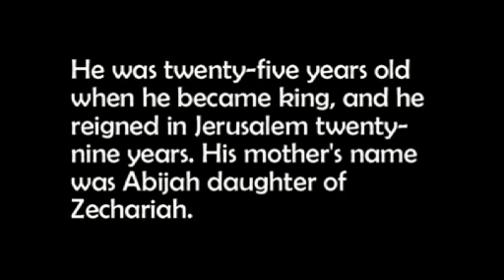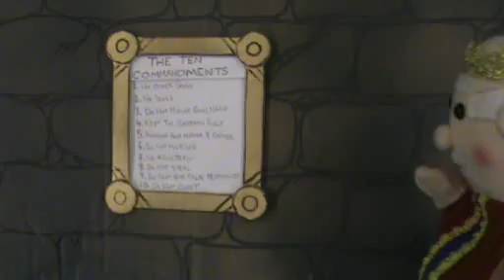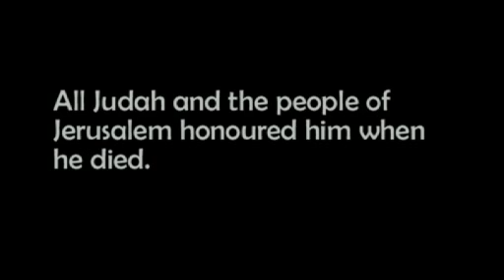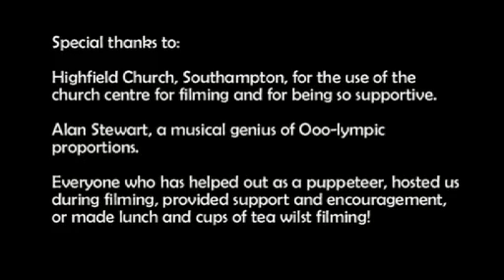Hezekiah! The Musical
A musical retelling of the biblical story of King Hezekiah of Judah... with puppets. The proper account can be read in 2 Kings 18-20, 2 Chronicles 29-32 and Isaiah 36-39.